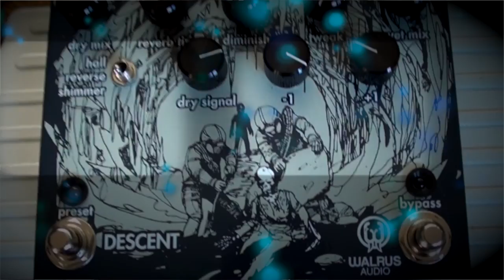Walrus Audio: Descent Reverb and Mayflower OD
The Descent Reverb and Mayflower are two recent and very welcome additions from the workshop of Walrus Audio, Oklahoma City OK, USA.

The Descent is a stereo device that uses three classic reverb algorithms - Hall, Shimmer and Reverse - along with +-Octave effects to create ambient beauty that is controllable via an expression pedal (not demoed in this video) and/or remote switch. Its sounds range from deep, gothic cathedral organs to classic room ambience.

The Mayflower OD (to be also demoed in a dedicated video) is one of the sweetest drives I've ever tried. I like it mostly because it doesn't take over the fundamental tone and it retains extraordinary note definition, above and beyond most other OD's I've experienced. If you're in the market for a low to medium gain OD, I highly recommend it. Watch out for a video on the Mayflower.

I've run the Descent in stereo for this video, to show it in its potentially best light. I've avoided getting involved in preset and remote capability as these features have already been amply covered by my friends Mike and Nick. Instead, I've simply tried to coax some cool sounds from the Descent and I believe I've succeeded for the most part. It's a very inspiring pedal.

Today's tools:

Amps: (Left) Marshall 1962 Bluesbreaker RI; (Right) HIWATT Custom 50 Combo
Cables : Providence
Mic : Violet Design 'The Amethyst' (HIWATT); Shure SM57 (Marshall); Samson Airline77 (me)
Camera : Canon 60D (me) and Sony HDR CX150 (pedal)
Soundcard : AVID Mbox Pro 3
Computer : Apple iMac 27" i7 3.4 GHz 16 GB RAM
Software : Pro Tools 10 LE, Waves CLA Guitars (slight comp over input track), Waves L3-16 Limiter (to keep levels in check at output), Apple Final Cut Pro X (video editing and Youtube compression).